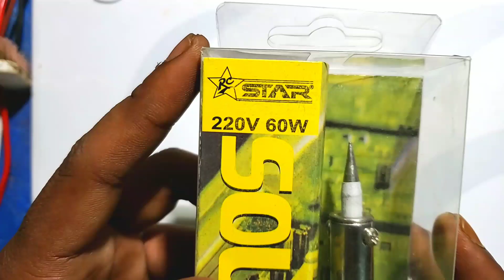how to make soldering iron at home easy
hello friends in this video I'm going to show you how to make soldering iron at home easy. I hope you enjoy this video

DIY idea how to make soldering iron at home
how to create soldering iron at home
DIY soldering iron at home
best soldering iron in 2019
what is the best soldering iron